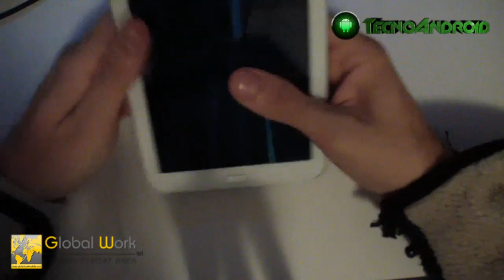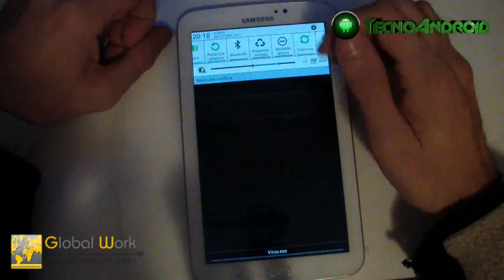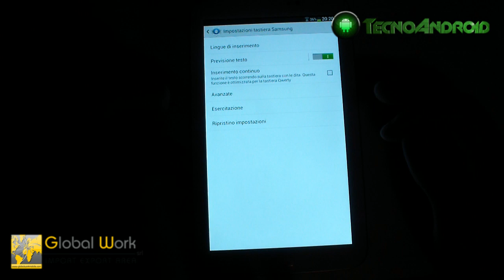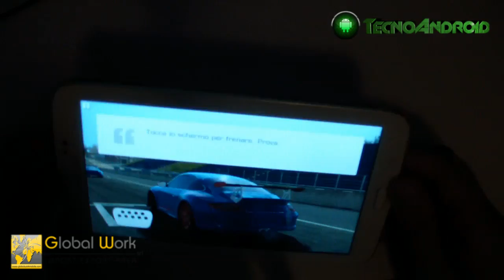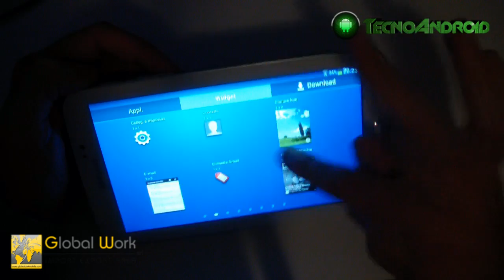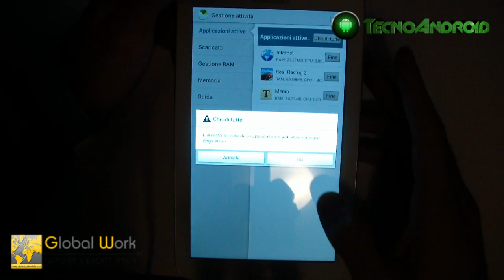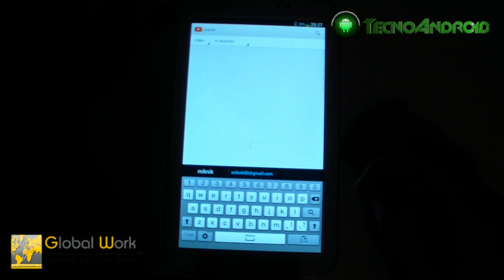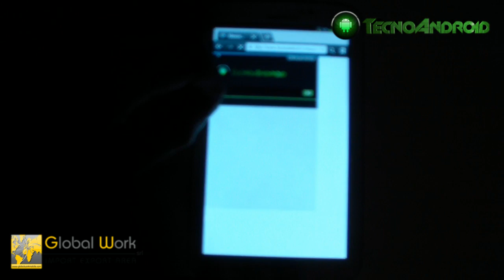Recensione Galaxy Tab 3 - 7 pollici [ita] - TECNOANDROID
Per ogni domanda oltre al canale Youtube potete utilizzare il nostro forum
o la nostra pagina answer Commentate, dateci i vostri pareri, mettete un mi piace se il video è stato di vostro gradimento.
Seguiteci su Facebook, Google+ e Twitter